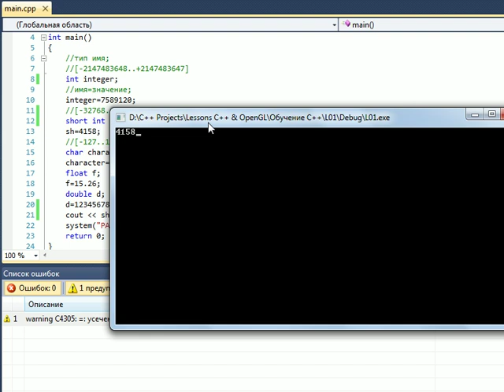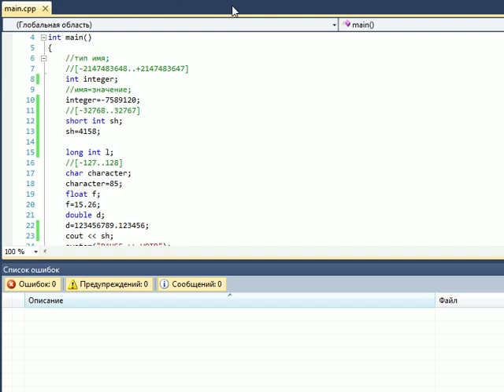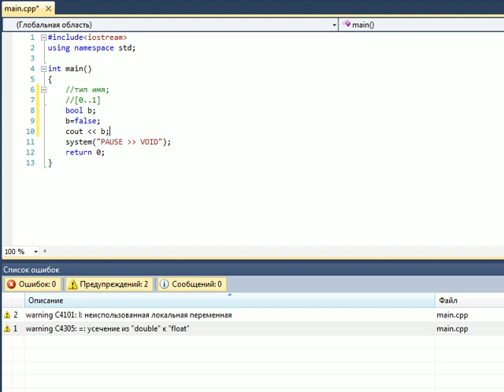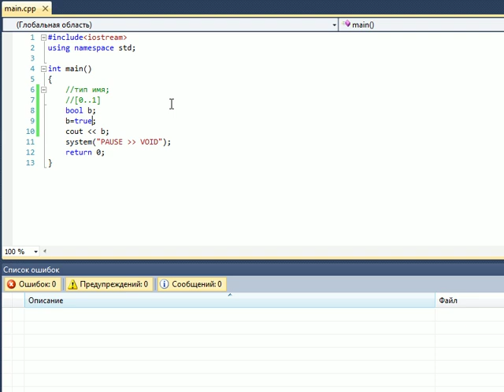Обучение C++. Урок 3. Спецификаторы типа.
На прошлом уроке мы затронули только основные типы, но их можно расширить, используя спецификаторы (уточнители)